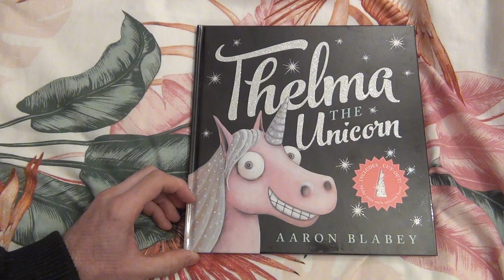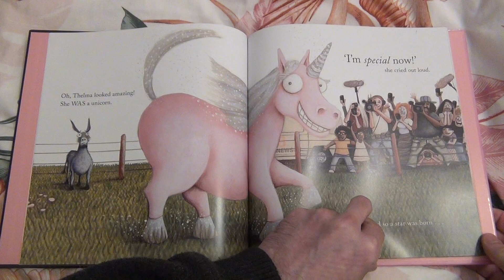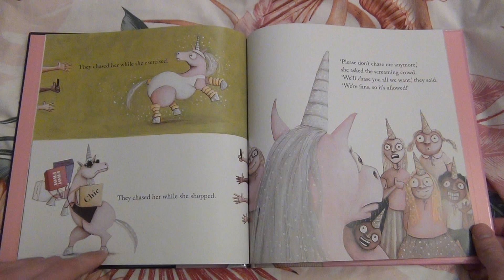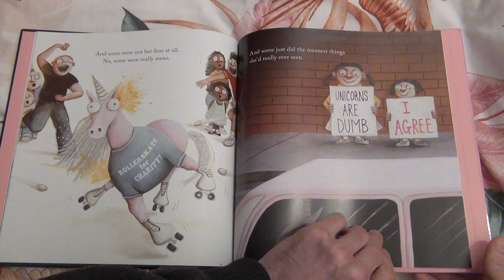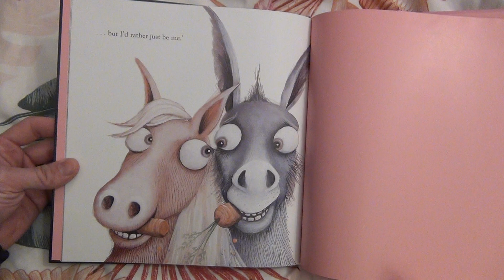Thelma the Unicorn reading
Thelma the Unicorn by Aaran Blabey.
Reading this for my daughter, for those times I may not be there.

If you enjoy this I recommend purchasing the book to support the author.